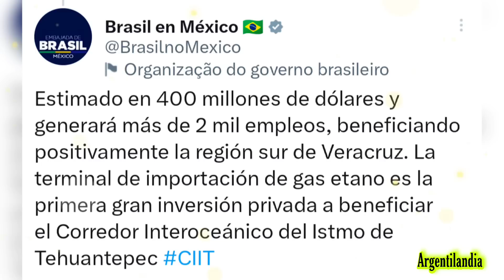NOTICIÓN!! DESDE BRASIL LLEGA GIGANTE EMPRESA AL CORREDOR INTEROCEANICO DE MÉXICO!